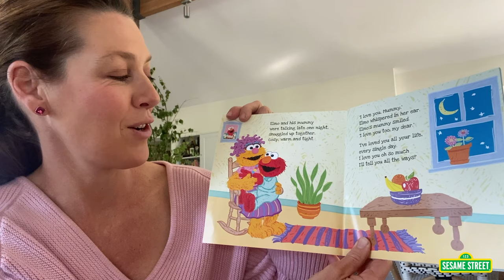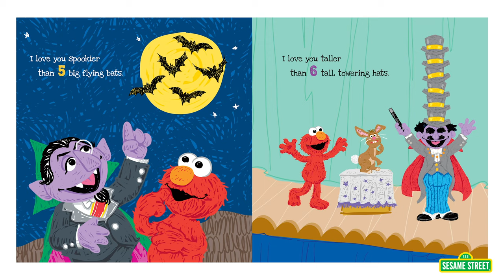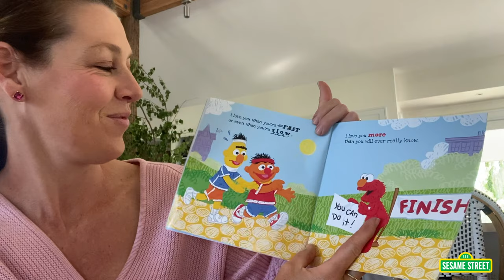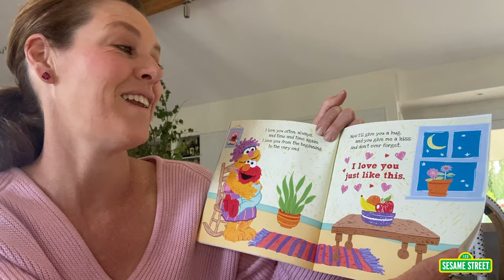Sesame Street: I Love You Just Like This | Story Time with Gorgi Coghlan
Read along with Gorgi Coghlan to I Love You Just Like This!
To help kids build healthy minds and bright futures, Sesame Street is partnering with Big W stores on a new Free Books for Kids initiative. Beginning February 18th, families in Australia can collect a free book each week - for eight weeks - when they visit their local Big W store. Celebrate the joy of reading with Sesame Street and Free Books for Kids!